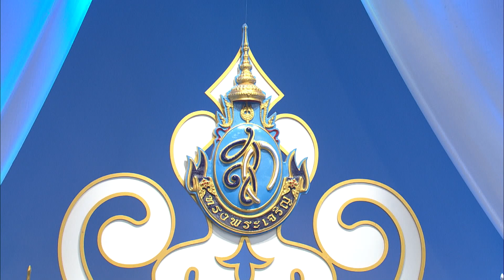กรมวิชาการเกษตร